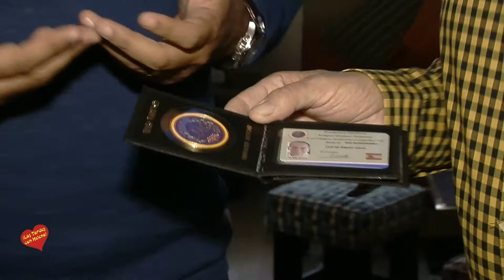Jesús Leal Miguel nuevo miembro Hororifico de la Asociación de Huerfanos de la Guardia Civil